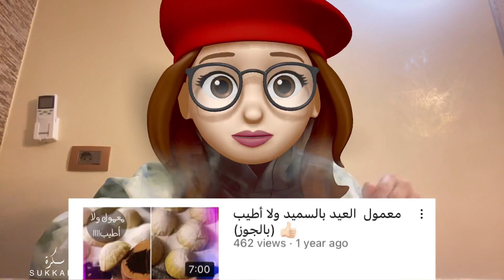معمول العيد ولا اسهل ب ٣ مكونات بس🥮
فيديو المعمول بالسميد
الضغط على زر الاشتراك🛎 و تفعيل جرس التنبيهات📲 ليًصلكن كل شي جديد 😍

 ملاحظة:::::
بهالوصفة ضروري  السمنة تكون حيوانية

رابط صفحتي  المتنوعة على الفايسبوك🖤

 حساب  الانستاغرام